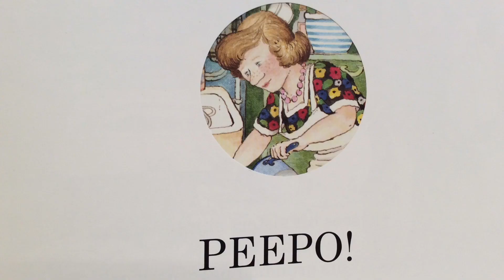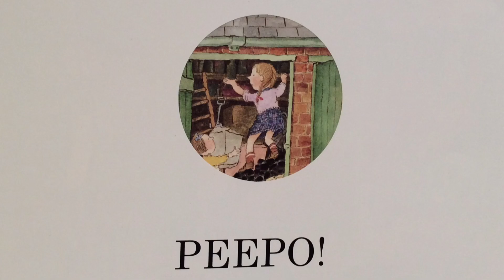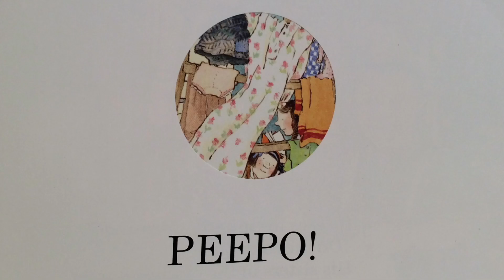Peepo!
Welcome to Stories 'n' Stuff - a channel of favourite bedtime stories.